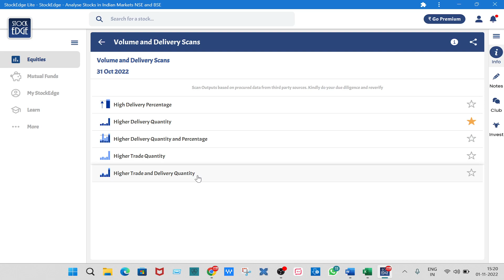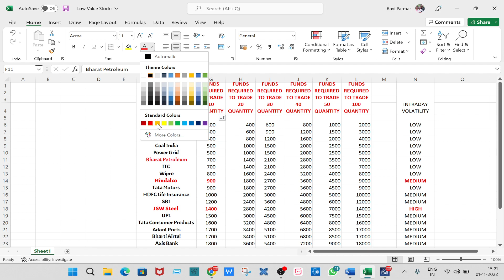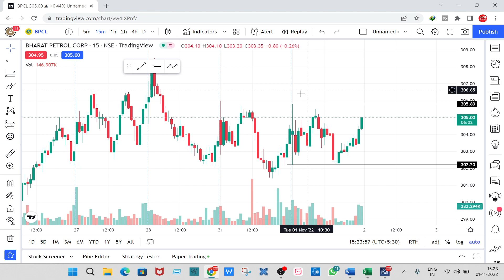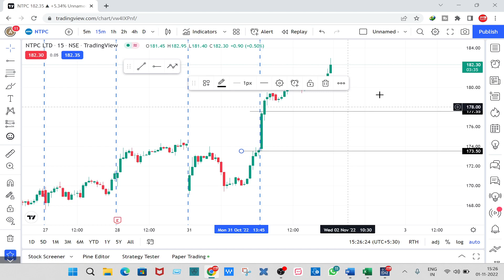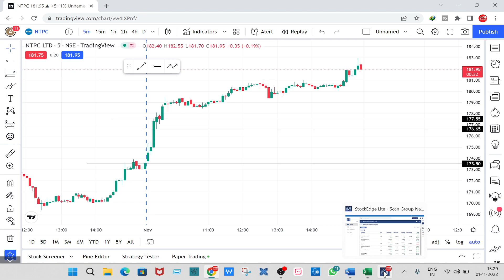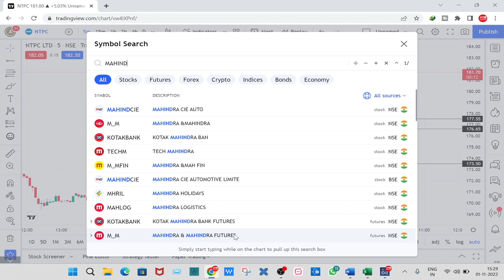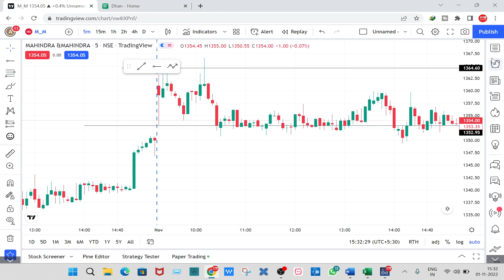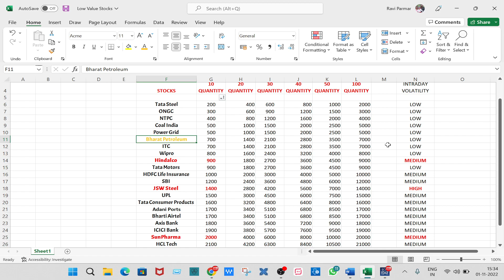How to Do Intraday Trading with Small Funds | Intraday Trading Tips | Intraday Trading Kaise Kare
1. Analysist
2. Club
3. Premium